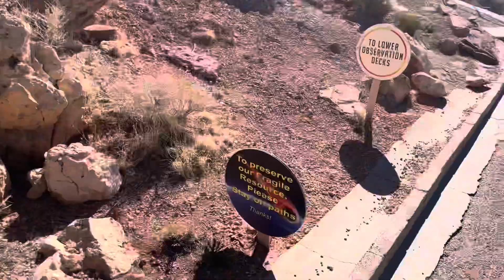Meteor Crater 💓Arizona ❤️🇺🇸March 24,2022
Meteor Crater, or Barringer Crater, is a meteorite impact crater about 37 mi east of Flagstaff and 18 mi west of Winslow in the desert of northern Arizona❤️